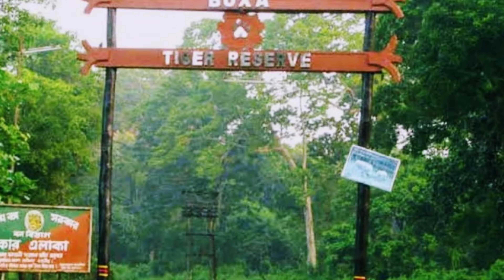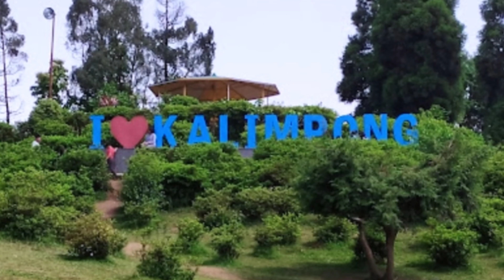Best tourist places in West Bengal || Summer Tourist Places in West Bengal || Tourist Places in W.B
Best tourist  places in West Bengal || Summer Tourist Places in West Bengal || Tourist Places in West Bengal
Top 10 Tourist  places in West Bengal || Most beautiful places in West Bengal ||  @Traveltripofficial